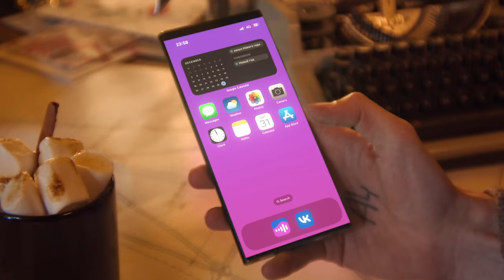ЕГОР КРИД, ВЛАД А4, JONY, THE LIMBA - Новогодняя песня (Премьера клипа)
В этот Новый Год всем нам повезёт ! Егор Крид, Влад А4, Jony, The Limba - НОВОГОДНЯЯ ПЕСНЯ уже на всех музыкальных площадках ! Слушайте, смотрите клип и улыбайтесь. С наступающим, родные.

Надеемся клип подарит вам отличное настроение !

Produced by ozenxo
Director: Enendroen
DOP: Mikhail Pashkulsky

Executive Producer:
Yerkebulan Baiguzhin
Creative Producer: Aizatulla Hussein
Line Producer: Xeniya Andreyenko
1AD: Mariya Roshina

Production Designer: Teshabayeva Dilfuza , Dmitry Kolodin

Edit: Aizatulla Hussein
Color Grading:  Daniyar Mussin
VFX: Konstantin Evtukhov
Maxim Nam
7 GALAM

Текст песни «Новогодняя песня»

[Интро: The Limba]
В этот новый год всем нам повезёт
Я найду под ёлкой чистую любовь
Праздник унесёт вдаль от всех забот
Старый год прошёл, и этот тоже пройдёт!

[Куплет 1: JONY]
Самый волшебный день в году
Мне не нужны ничьи подарки
Ведь я и сам уже могу
Стать самым лучшим Сантой, е
Всем моим братьям салют, и в небо летит салют
Где мой любимый салат? Нас мама зовёт к столу
Я загадаю желание, чтоб исполнялись желания у всех

[Куплет 2: ЕГОР КРИД]
На мне много льда (Ice), и поэтому в курточке, деду в подарок снегурочку (Skrrt)
Детка одета с иголочки, дай мне, что прячешь под ёлочкой (Skrrt)
Гирлянды и бриллиантах висят на футболочке, в руках зелёные стопочки (Кэш-кэш)
Меня греет твоя любовь, так зимой в животе греются бабочки
Зови меня «тостер», я поднял тост за всех своих пацанов
Всё очень просто, мы уже звёзды, космос не так высоко
Семья загадает желание, и я должен выполнить всё
Этот бенгальский огонь догорит, как этот год, несите другой (Он будет мой)

[Куплет 3: A4]
Всем привет, ребята (Привет!), уже слышно бой курантов!
Я влетаю, будто Санта (Эй), и сияю, как гирлянда
Что там в коробках? Это подарки!
Что там под ёлкой? Это же Lambo'!
Мама готовит тазик салата
Я — Дед Мороз, но я не твой папа
Ой, снег под ногой, и он хрустит, будто чипсы (LAVA LAVA)
Мой братик со мной, но не один, а четыре (Четыре)
Это Владик, это JONY, это Limba и Егор Крид
Мы всей бандой вас, ребята, поздравляем с новым годом

[Припев: The Limba, ЕГОР КРИД, JONY & A4]
В этот Новый год (Новый год) всем нам повезёт (Повезёт)